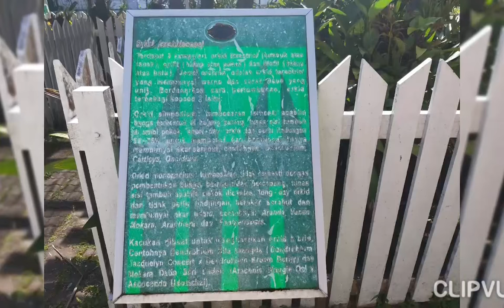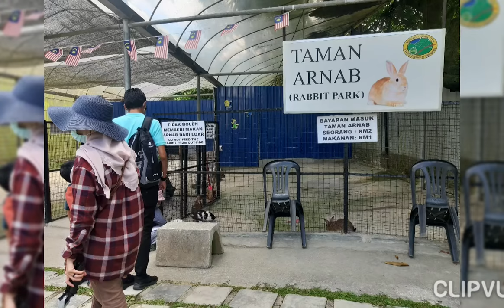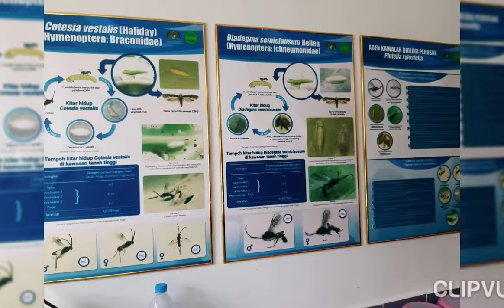Instructional Educational Field Trip to Cameron Highland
The Educational Field Trip was organized by Biology Department, CFS IIUM from 21 March until 23 March 2021
Script/Narration/Voice Over (VO): Nazira Zubir

ORGANISING COMMITTEE
ADVISOR - Haliza binti Hamzah
PROGRAMME DIRECTOR - Nurul Azrina binti Abdul Aziz
SECRETARY - Nazira binti Zubir
TREASURER - Nor Sa’adah binti Mohd Nasohah
PROGRAMME COORDINATOR
Water sampling: Muhammad Ng Chee Hong bin Ng Ban Choi
MARDI Agro technology Park: Siti Hajar binti Abdullah Sani
Strawberry Farm: Azyril Iskandar bin Abdullah
Mossy Forest: Kamaril Azlah binti Teruk

SPECIAL TASK
NurulHidayati binti Ruslai
Nor Fazlina binti Mohd Shaharuddin

ACCOMODATION & CATERING
Rositi Mashani binti Mohd. Sani
Shafiyyah Solehah binti Zahari